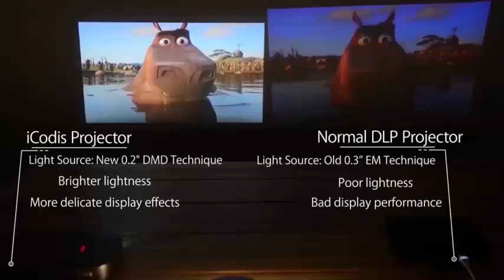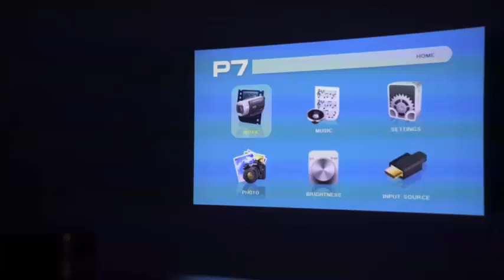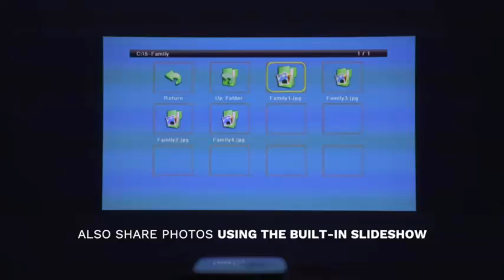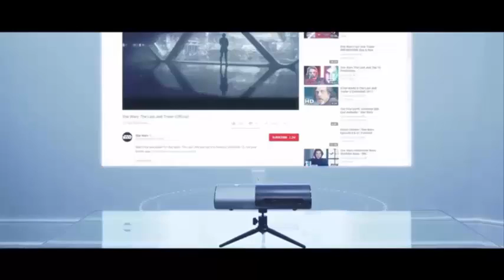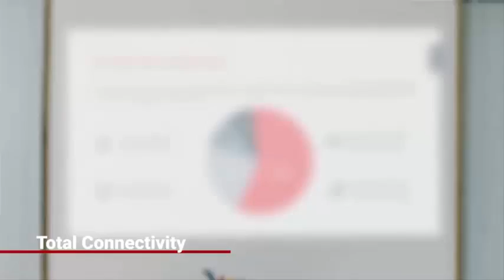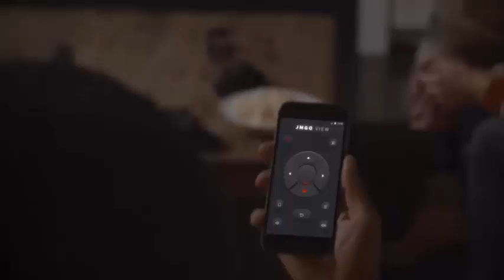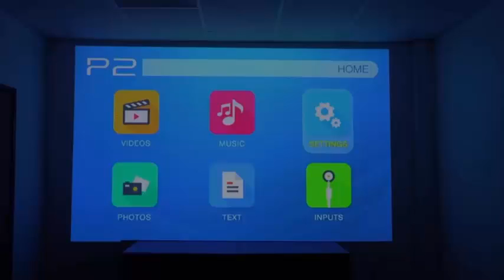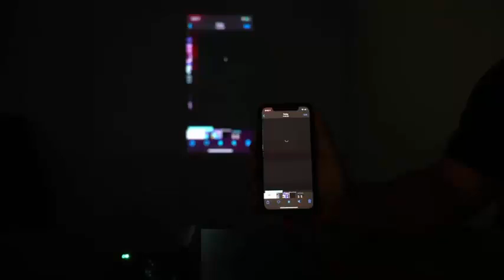TOP 10 BEST MINI PROJECTERS TO BUY IN 2020 | BEST PORTABLE PROJECTORS IN 2020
10.iCODIS RD-818 Portable Projector, DLP Support 1080P

09.Projector 4500 Lumens DLP 1080P Supported Video Projector

08.AAXA P7 Mini Projector with Battery, Native 1080P Full HD

07.WOWOTO P5 3500 Lumens 1280x800 Built-in Battery 15600mAh 3D Portable Video Projectors

06.ViewSonic M1 Portable Projector

05.ViewSonic M1 Mini Portable LED Projector

04.Nebula Capsule, by Anker, Smart Portable Wi-Fi Mini Projector

03.Miroir Smart HD Mini Projector M300A

02.JmGO P2 Smart Mini Projector, Native 720P HD Portable Projector

01.AAXA P2-B LED DLP Mini Cube Projector